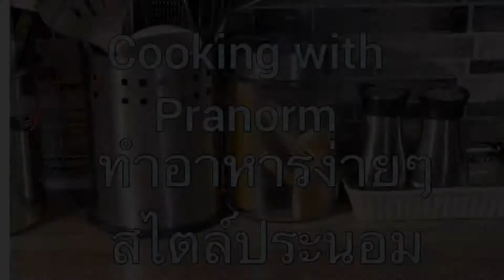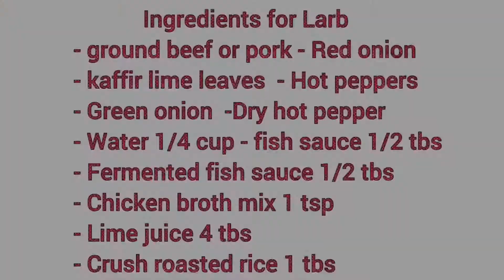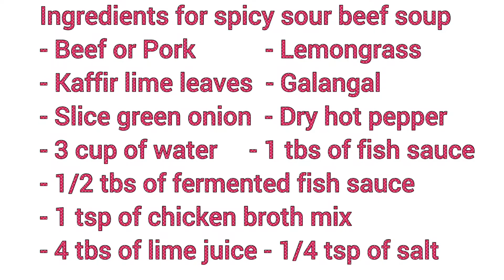Spicy beef salad and spicy sour beef soup ลาบเนื้อกับต้มแชปเนื้อคะ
Cooking with Pranorm ทำอาหารง่ายๆสไตล์ประนอม
Spicy beef salad and spicy sour beef soup ลาบเนื้อกับต้มแชปเนื้อคะ ขอบคุณมากนะคะที่เข้ามาเป็นกำลังใจ
beeepbeepchickenchicken,Thailivingincanada,Thaifoods,asianfoods,streetfoods,หญิงไทยในแคนาดา,อัลเบอร์ต้าแคนาดา,Alberta,Canada,สาวไทยในต่างแดน,เมียฝรั่งแคนาดา,Thai’swomanlivingaboard,Spicybeefsalad,spicysourbeefsoup,ลาบเนื้อกับต้มแชปเนื้อ